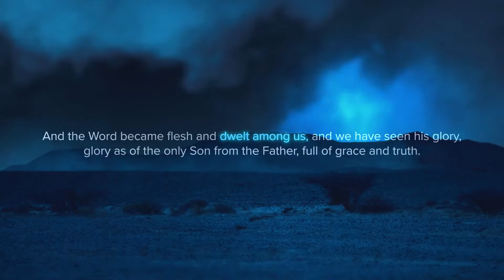"John the Baptizer was Not the Light" John 1:6-13 - Pastor Craig Ireland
Pastor Craig continues the series "Outsider: The Gospel of John" and focuses on John chapter 1 verses 6-13.
Speaker: Pastor Craig Ireland
Series: Outsider - The Gospel of John
Sermon: John the Baptist was not the light
Preached on: January 23, 2022
John chapter 1 verses 6-13

6 There was a man sent from God, whose name was John. 7 This man came for a witness, to bear witness of the Light, that all through him might believe. 8 He was not that Light, but was sent to bear witness of that Light. 9 That was the true Light which gives light to every man coming into the world.

10 He was in the world, and the world was made through Him, and the world did not know Him. 11 He came to His own, and His own did not receive Him. 12 But as many as received Him, to them He gave the right to become children of God, to those who believe in His name: 13 who were born, not of blood, nor of the will of the flesh, nor of the will of man, but of God.